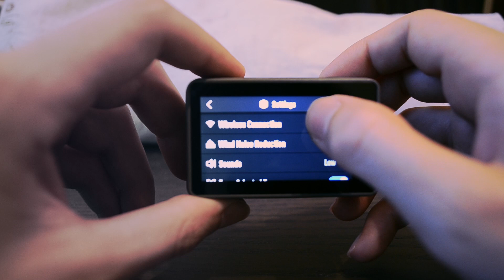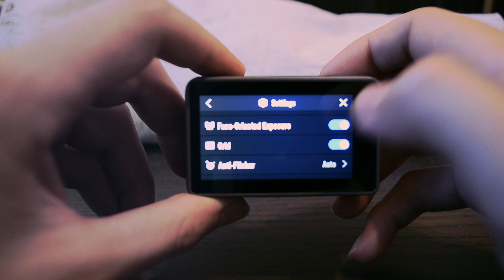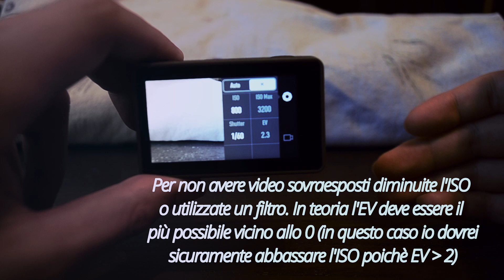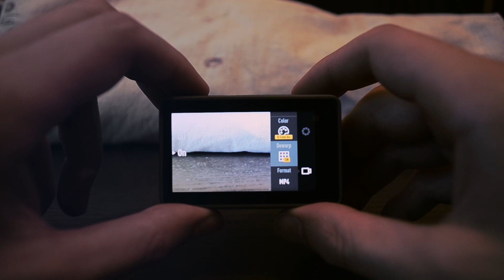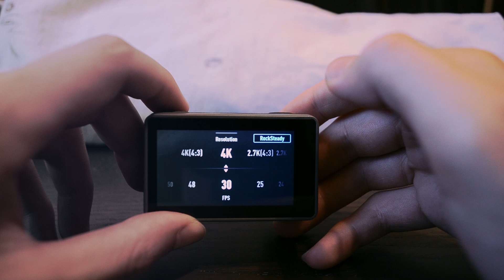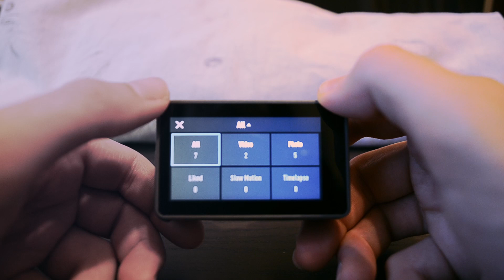DJI OSMO ACTION | Unboxing, settaggio e consigli UTILI!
Ciao a tutti!   ͡~ ͜ʖ ͡°
In questo video troverete una manciata di consigli utili (si spera!) per chi è alle primissime armi con la Osmo Action e non sa bene come procedere alla prima configurazione.
Ad esempio, si parlerà di come scaricare correttamente l’app DJI MIMO per aggiornare il firmware e di come impostare la velocità dell’otturatore (shutter) in relazione ai FPS scelti.

👇Qui di seguito, gli aggeggi mirabolanti che vi miglioreranno notevolmente la qualità di utilizzo della OSMO👇

🔺FILTRI
►Dji Osmo Action filtri ND
►Freewell filtri ND e PL
►Freewell filtro per foto/video notturne

►Batterie aggiuntive e caricatore economici
►SanDisk Extreme Pro

🔺MICROFONO
►Adattatore per microfono
►Microfono direzionale
►PGYTECH Gabbia per OSMO Action

Video registrato con una vecchia Nikon D5100 in condizioni di luce imbarazzanti e utilizzando come treppiedi uno scatolone vuoto :D
►Microfono utilizzato

📖 Capitoli
00:00 DJI Osmo Action
00:23 Unboxing DJI Osmo Action
04:48 Settaggio DJI Osmo Action